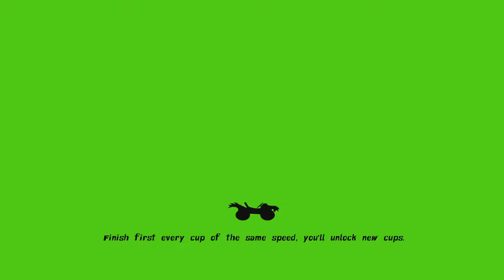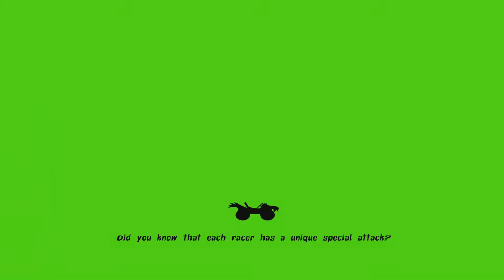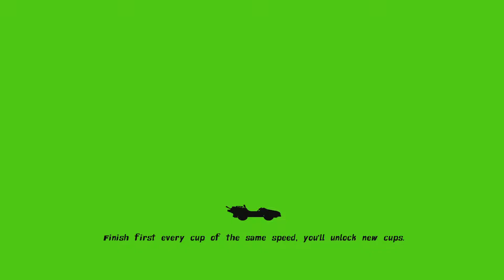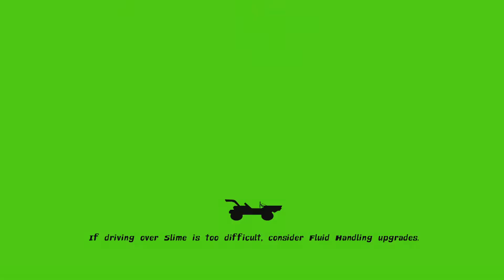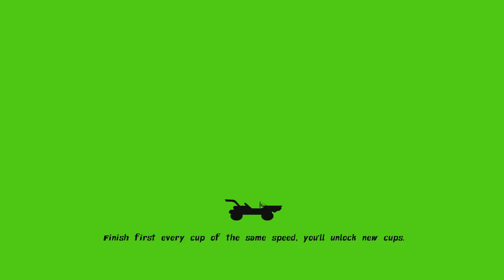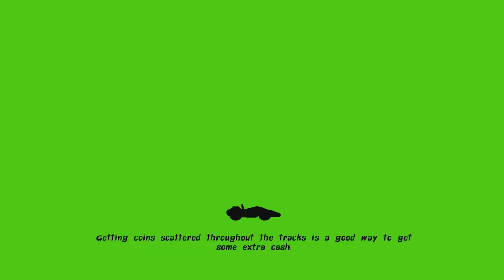Nickelodeon Kart Racers